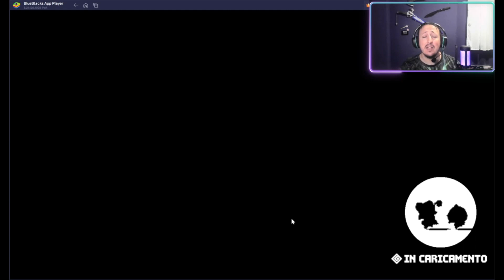Guardian Tales: La fioritura del monte Shen [Gameplay ITA] # 3